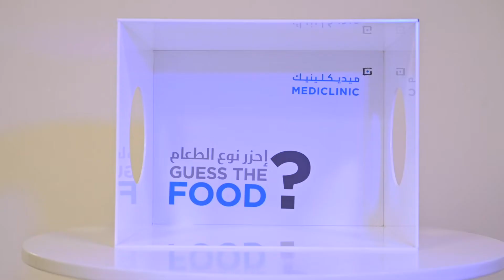GUESS THE FOOD CHALLENGE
Watch this fun video featuring three athletes trying to guess the foods that promote bone and muscle health

تحدي تخمين نوع الطعام
شاهدوا هذا الفيديو الممتع الذي يظهر فيه ثلاثة رياضيين يحاولون تخمين الأطعمة التي تعزز صحة العظام والعضلات